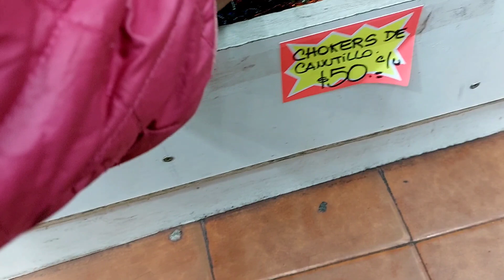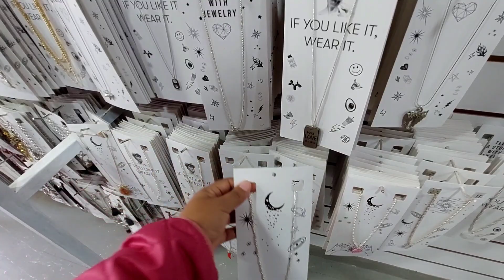ACCESORIOS DE MODA 2022 -ONCE-